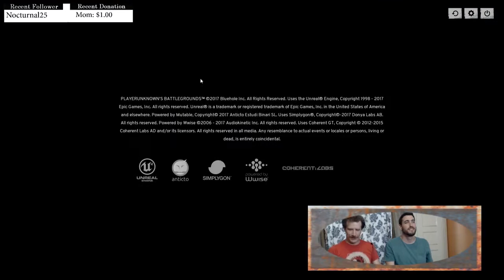Player Unknown Battle Grounds : Pass the Keyboard with Boylan